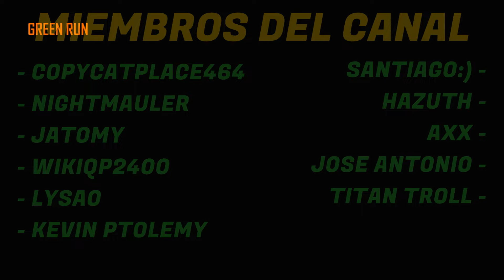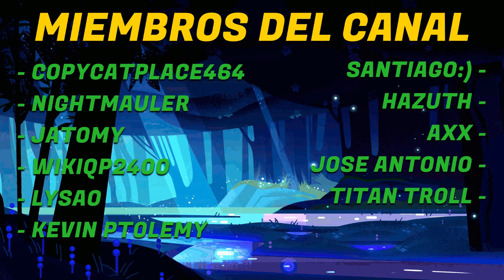¡Me carreo toda la partida! - Black Ops 2 Zombies Multijugador // PaxcualTT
- En este vídeo actual de BlackOps2 Zombies, estoy en una partida multijugador en la cual mis compañeros no son muy buenos jugando.

¡Miembros del canal!

¿Tienes pensado comprar algun juego? usa este link de G2A para tener descuento;

Pas Maga

🔵Steam Id;
PaxcualTT

😎Mejores Series del Canal😎